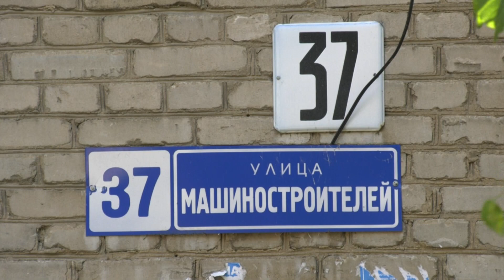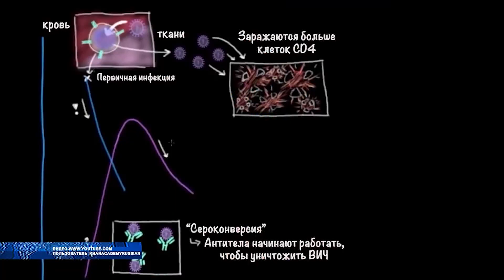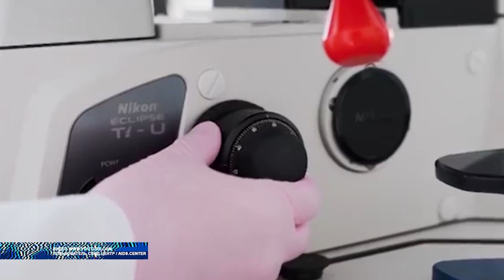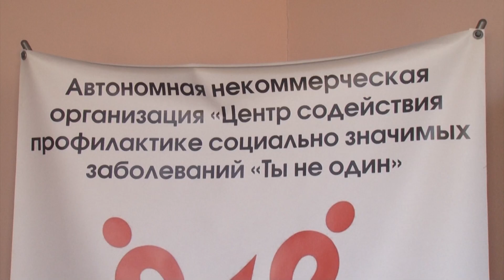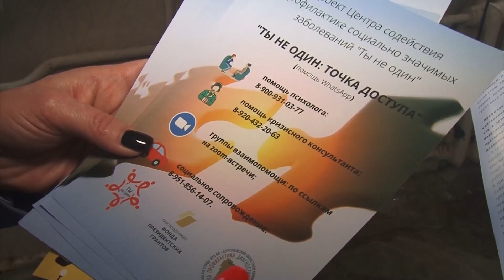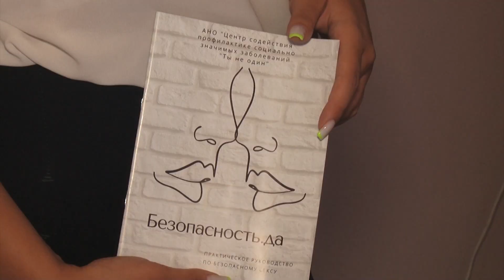Новости 29 07 22